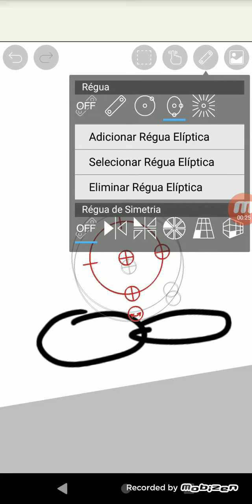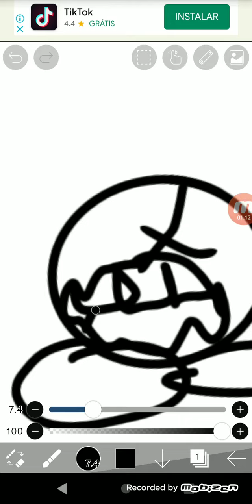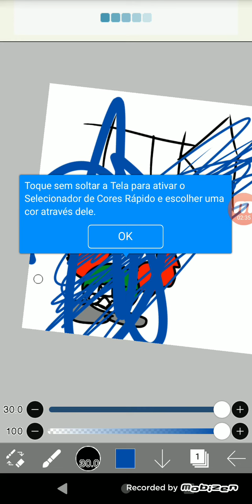TICKY SPEEDRUN 02:41 MINUTES